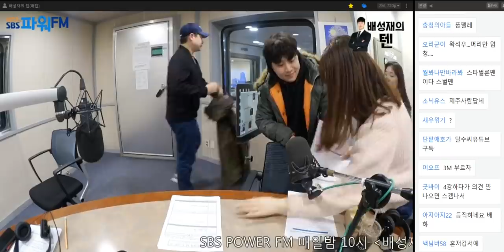20190220 배성재의 텐 베스트 10 with 이석우 에디터